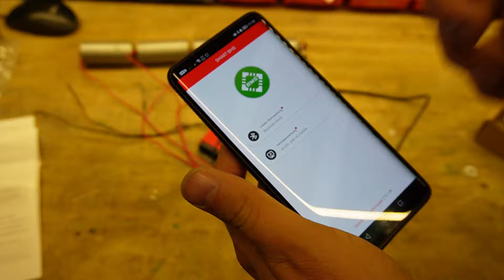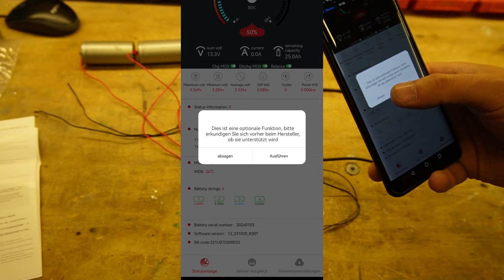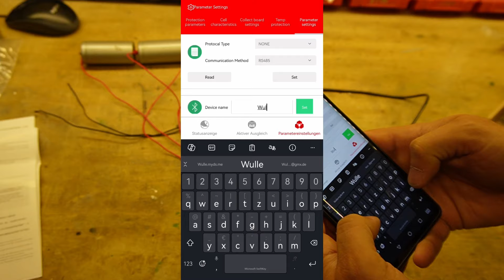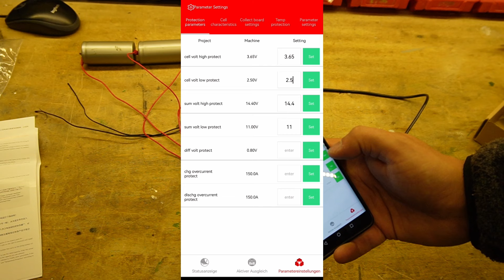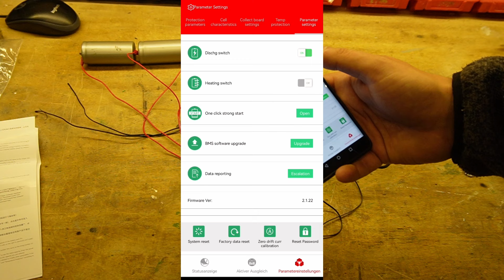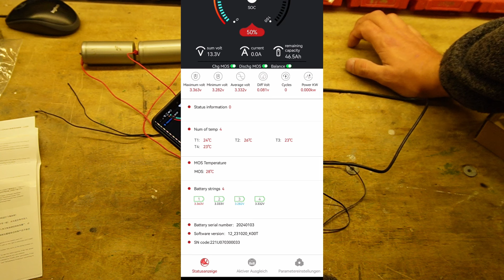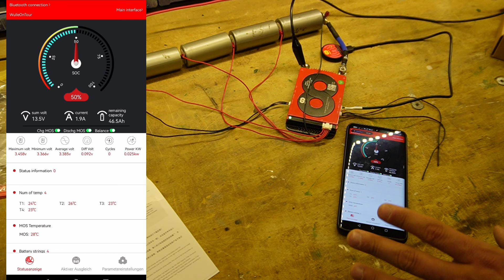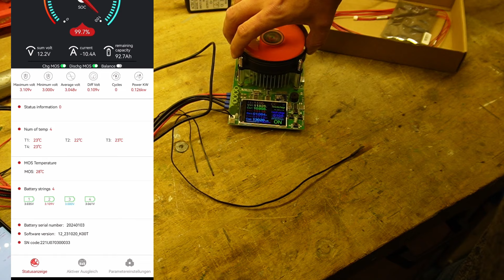Neue Daly BMS💻 Generation, Lifepo4 🔋 Bluetooth Temperatur Password und Name ändern !? 🔥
Daly hat mal wieder eine Neue BMS serie raus gehauen und wir gucken mal, was nun möglich ist.

Daly BMS
Daly WLAN Module
(❗Support anschreiben oder zusammen mit dem aktuellem BMS bestellen‼)
Lifepo4 280 EVE Zellen BLS-Store
Lifepo4 280 EVE Zellen BQE-Store

🔋Zellen🔋 (über Amazon):
LiFePo4 Zellen 90Ah - 315 Ah
LiFePo4 Zellen 132Ah
LiFePo4 Zellen 176Ah

Daly BMS
JK BMS
Daly Active Balancer

🔌Batterie Management System🔌:
JK BMS 8s-24s
JKBMS 4s-8s
JKBMS Display
Daly BMS Zubehör

Active Balancer

🛠Werkzeug🛠
Kapazitätstester (Lastwiderstand)
Zellen Innenwiderstand Messen
Zellen Innenwiderstand Messen

📷Filmequipment📷:
Kamera und Video Verarbeitung
Kamera DJI
DJI Gehäuse
DJI Adapter
Mini Stativ

Oder einfach bei Amazon über diesen Link Shoppen: